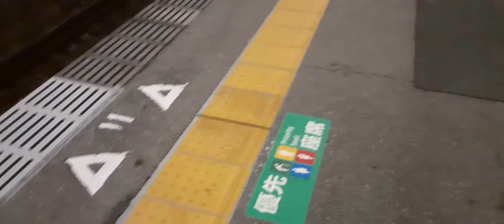2020年12月11日 下り最終西明石行き下車、JR魚住駅